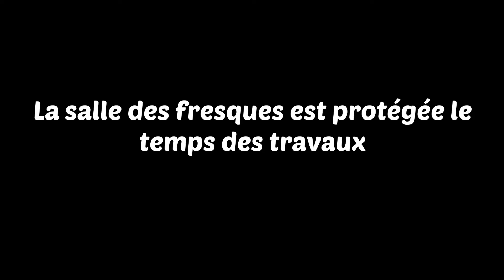Évolution musée mai - salle des fresques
La suite des travaux vous est dévoilée. La salle des fresques a été rouverte.